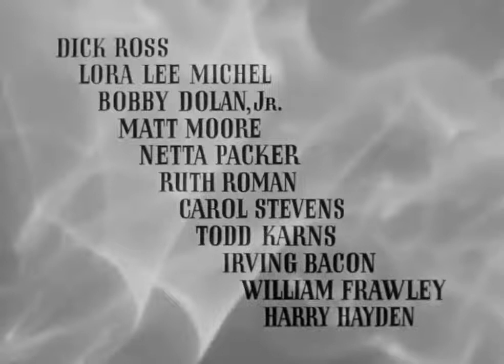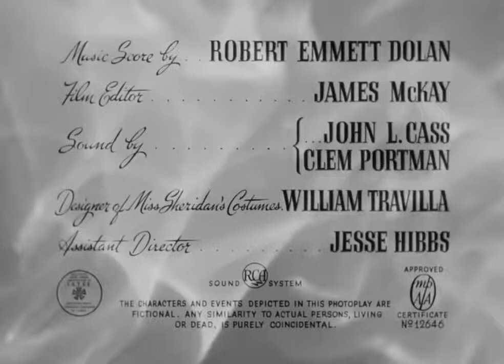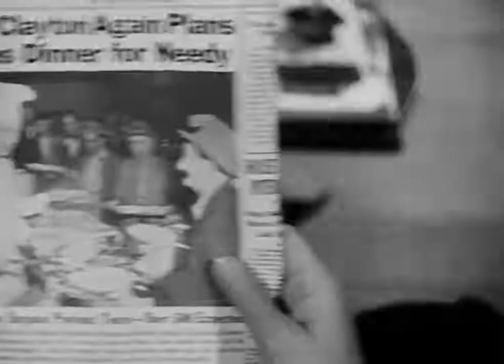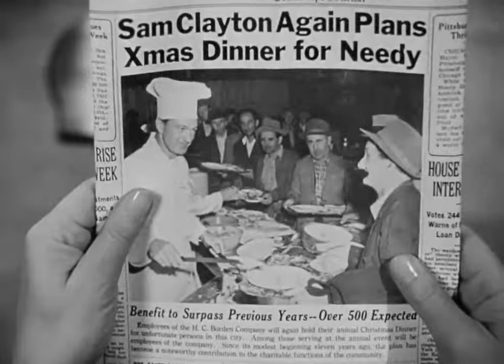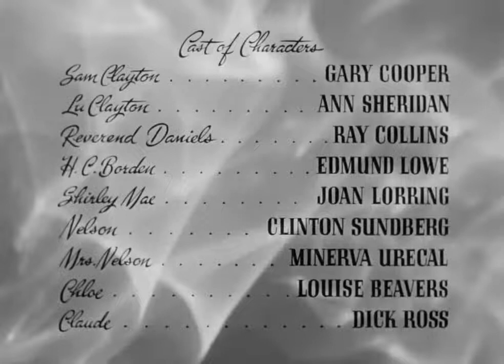Good Sam 1948 Full Movie Staring Gary Cooper Ann Sheridan Ray Collins Comedy Drama Romance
Sam Clayton is too good for his own good. A sermon by Rev. Daniels persuades him to help others in every way he can, including his wife Lu's good-for-nothing brother, Claude, who's been living with them rent-free for six months, and their neighbors the Butlers, who need a car for a vacation when theirs breaks down.

Sam is a department store manager whose boss, H.C. Borden, wants him to sell more and socialize less. Sam's a shoulder for clerk Shirley Mae to cry on when her romance breaks up. He also gives a $5,000 loan, without his wife's knowledge, to Mr. and Mrs. Adams, who need it to save a gas station they bought.

Lu is fed up with Sam's generosity, particularly when he ends up paying for the Butlers' car repairs, then letting the mechanic come over for home-cooked meals. The last straw for Lu comes when she learns they have a chance to put a down payment on a new house, except Sam has lent their nest egg to the Adamses.

Sam is unhappy, too. He's annoyed with the Butlers, who have crashed his car and can't pay to fix it. He also wants Claude to move out. Shirley Mae's troubles come to his door after she overdoses on pills. Though the Adamses surprise him with a check for $6,000 to repay their loan, Sam uses some of the money to pay for the annual Christmas charity dinner after he is robbed of the money he collected from employees and the bank refuses to give him a loan. He ends up in a bar, drinking copiously. A Salvation Army marching band playing Christmas songs brings him back home. There the bank manager promises that he will receive the loan he asked for, and Borden surprises him with a promotion to vice-president of the store.

Director
Leo McCarey

Writers
Ken EnglundLeo McCareyJohn D. Klorer

Cast
Gary Cooper as Samuel R. Clayton
Ann Sheridan as Lucille Clayton
Ray Collins as Reverend Daniels
Edmund Lowe as H.C. Borden
Joan Lorring as Shirley Mae
Clinton Sundberg as Mr. Nelson
Minerva Urecal as Mrs. Nelson
Louise Beavers as Chloe, the Claytons' maid
Ruth Roman as Ruthie
Dick Ross as Claude
Lora Lee Michel as Lulu Clayton
Bobby Dolan Jr. as Butch Clayton